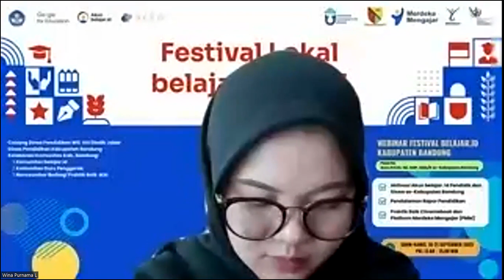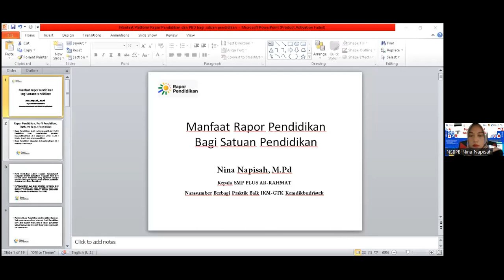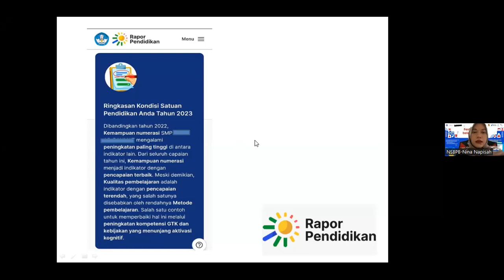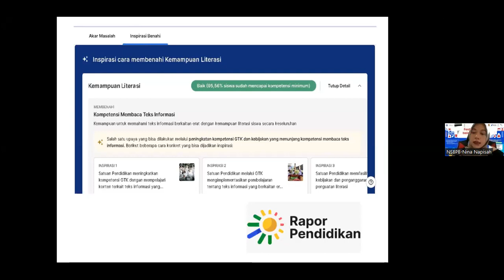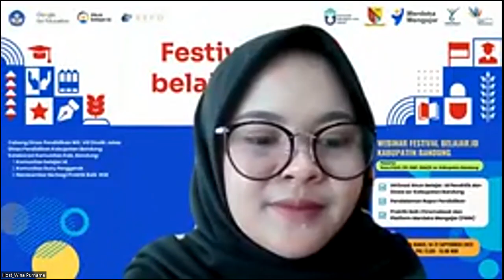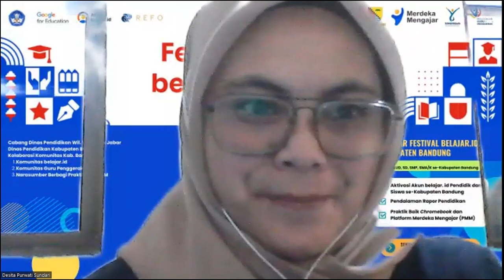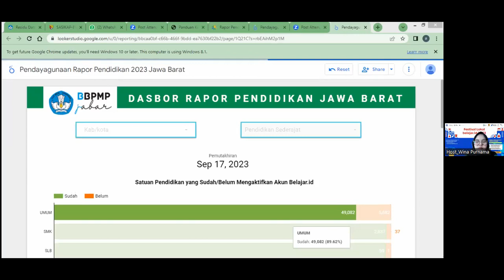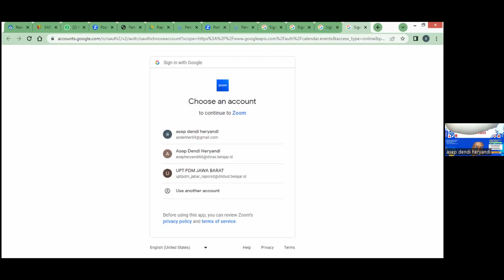Webinar Festival Lokal belajar.id Sesi 4 | Praktik Baik Rapor Pendidikan dan Aksi Nyata PMM Bagian 1